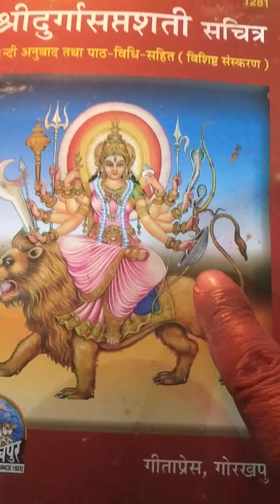AMBAJI MAA + Kumhara Bali Dt 29/ 10/2022 Sanibar -Mittal Sunil Tantra Sastri wts 9938784127